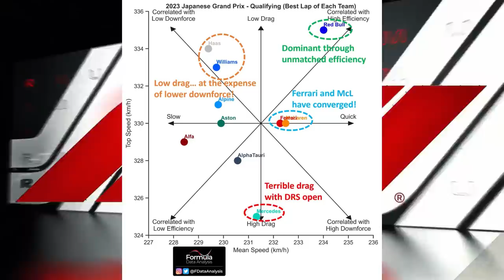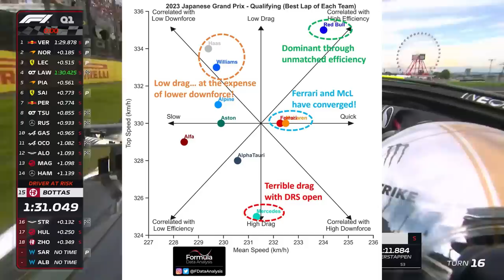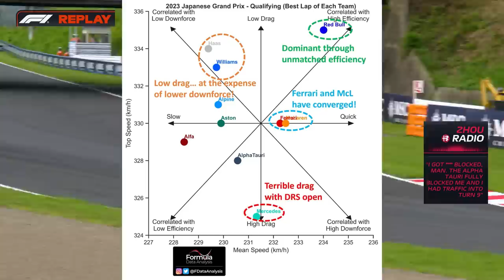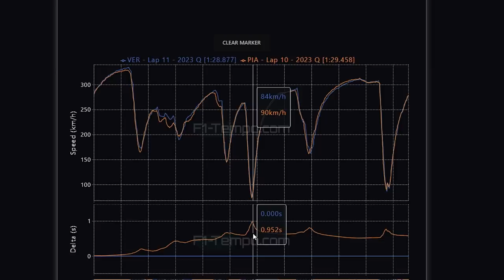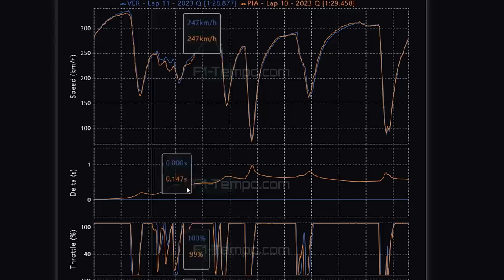QUALI GP JAPÃO: VERSTAPPEN NÃO DÁ CHANCE PARA RIVAIS, MCLAREN EM ÓTIMA FORMA, PÉREZ DECEPCIONA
Sergio Milani
@scuderiamilani (Twitter)

📰 *Fontes:*

João 3:16

00:00 - Introdução
00:45 - Grid de largada
02:53 - Performance de cada equipe
04:44 - Telemetria
06:50 - Verstappen favorito